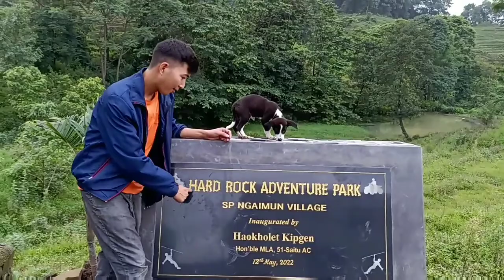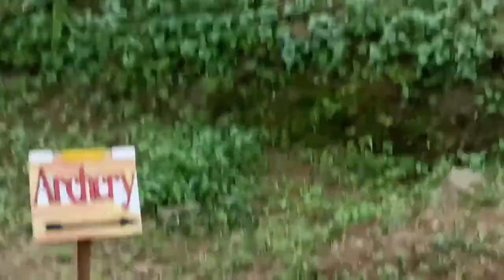Taking Harley to a park@Hard Rock Adventure Park|Ngaimun Village,Kangpokpi